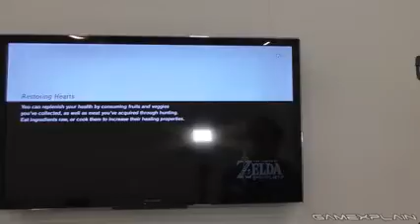Zelda Breath of the Wild Gameplay